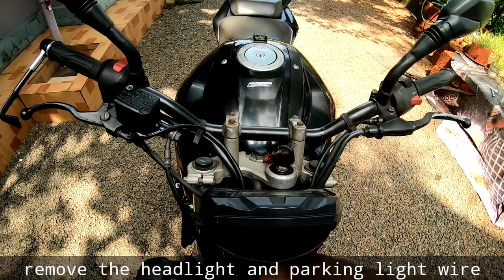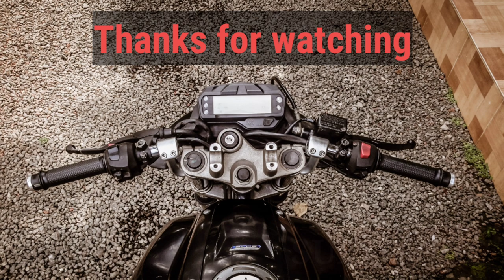Clip-ons handle bar installation in yamaha fz v2,fz v1,fz v3/cafe racer handle in fz16,fz cafe racer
Installing gt650 handle in yamaha fz v2,
Sporty handle for fz16 yamaha